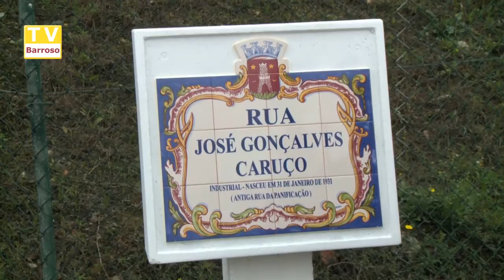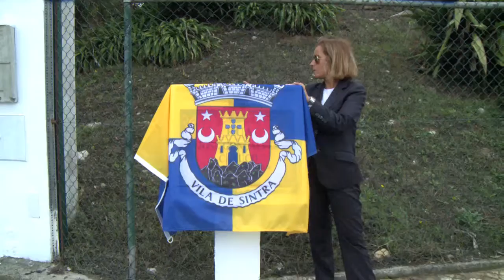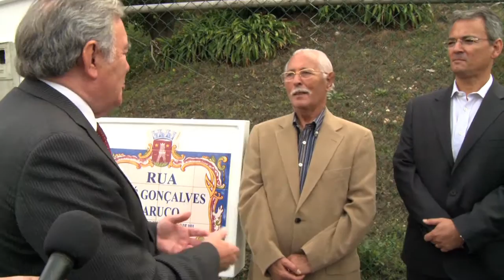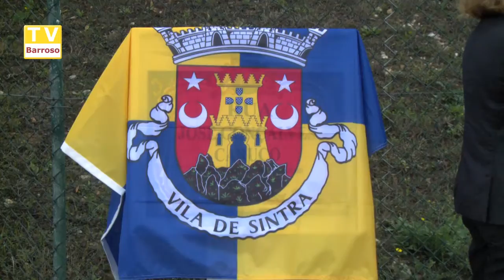Rua José Gonçalves Caruço - 2016